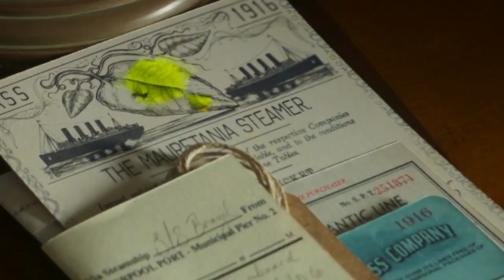Jungle Cruise (2021) Film Explained in Hindi/Urdu | Jungle Cruise River Adventure Summarized हिन्दी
Jungle Cruise (2021) Fantasy movie explained in Hindi Urdu. The American Fantasy Thriller film “Jungle Cruise: River Adventure” story summarized with a complete ending in हिन्दी explanation. The plot is about about a special 'Tears of Moon Tree'' that many people look for in the forest. Actually, it is such a tree that can cure any disease. In the beginning an explorer and his team go searching, but the tribal chief curses them for their arrogant behavior.Subsequently, a girl named "Lily," who is a doctor, emerges and resolves to locate this tree in order to use its properties for curing diseases. With a guide and boatman named 'Frank,' she cruises to the Jungle where this tree exists. He is a great help to her and also lives his life as an immortal. "Lily" travels many perilous paths in search of that tree. They faced a person who can control snakes and other reptiles and his supernatural army together.

The storyline between the controller of these magical snakes and the opponent team is quite epic. You should watch this movie because it is the best reel of a voyage through the jungle and the sea. This isn't confusing at all; it's just perfect fairy tale satisfying entertainment! Isn't that why we go to the films? Also the acting of Dwayne Johnson a.k.a Rock is worth watching.

Credits:

Images and footage Source: Flynn Picture Company
Director: Jaume Collet-Serra
Producer: John Davis,
Based on: The Adventures of Jungle River Cruise by Walt Disney
Edited By: Joel Negron